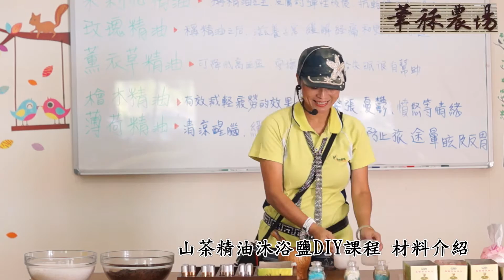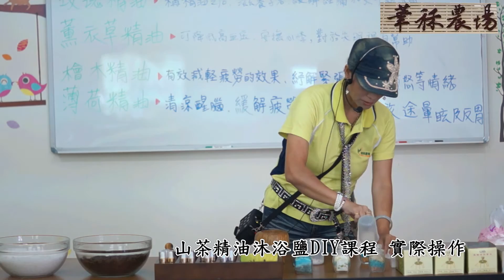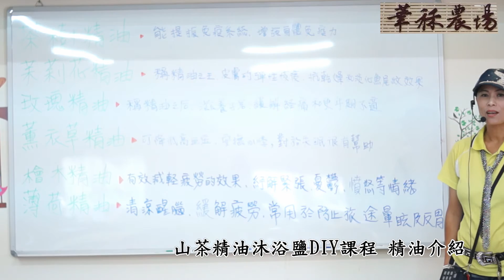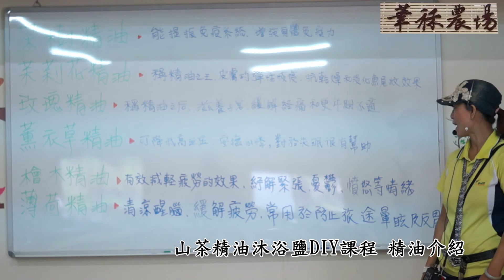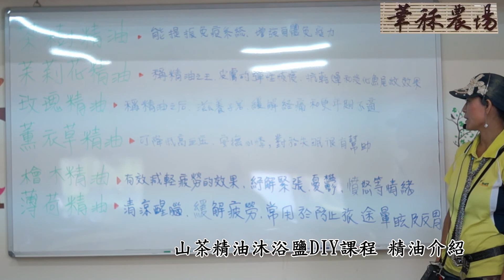華秝農場山茶精油沐浴鹽DIY課程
主講者 秝秝老師 大家要注意聽唷